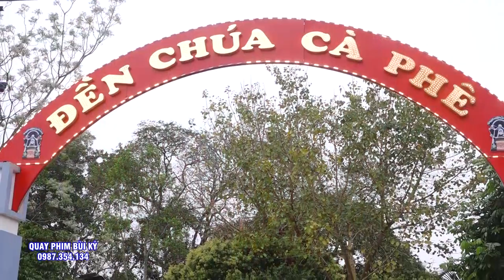Hầu Quá Đẹp - NGhệ Nhân Trẻ - Đồng Thầy Đoàn Bắc Hầu Diễn Xướng Tại Đền Tam Lang